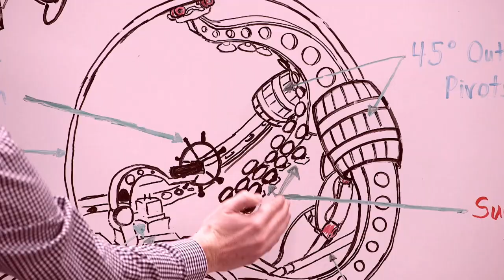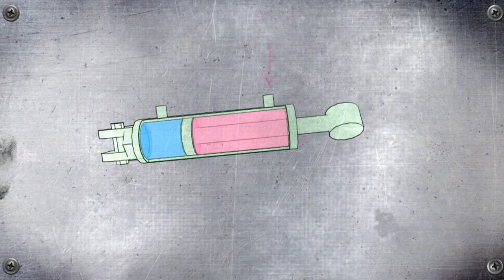Aaron pone a prueba el “Kraken” y Heavy D empieza a creer en el proyecto | Diesel Dave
Luego de conectar algunas piezas, Aaron hace unas pruebas con los brazos del monociclo y Heavy D le encuentra un sentido al proyecto. ¿Cómo se verá?